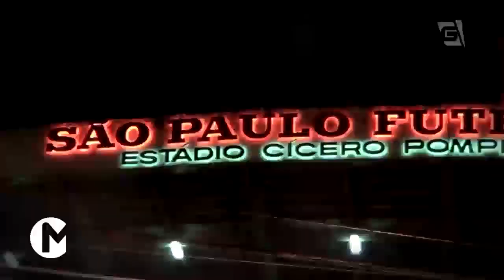O São Paulo na Libertadores - Mesa Redonda (03/07/16)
Com desfalques, SãoPaulo treina para primeiro jogo da semifinal da Libertadores contra o AtléticoNacional.